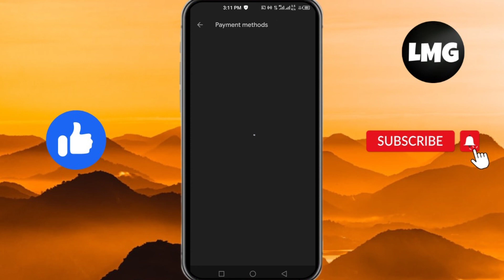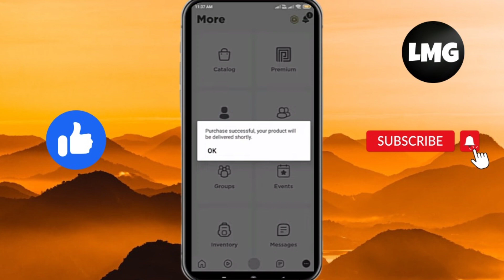How To Fix "This purchase was not completed" On Roblox - Set up Google Play Store To Make Purchases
"This purchase was not completed" is a common error that can occur when making purchases on Roblox through the Google Play Store. If you're experiencing this issue, don't worry - it's a simple fix. In this article, we'll walk you through the steps to set up your Google Play Store to make purchases on Roblox without any errors.

Before you begin, make sure that your internet connection is stable and that you're connected to a reliable network.

Step 2: Link Your Google Play Store Account

Open the Roblox app and tap on the "More" button in the bottom right corner.
Tap on "Account Info" and then tap on "Link Google Play Store Account."
Follow the prompts to link your Google Play Store account to your Roblox account.

Step 3: Make Your Purchase

Once your Google Play Store account is linked, go back to the game or item you want to purchase.
Tap on the "Buy" button and then follow the prompts to make your purchase.

Step 4: Check for Confirmation

Once you've made your purchase, you should receive a confirmation email from Google Play Store.
If you don't receive a confirmation email, you can check the status of your purchase by going to your Google Play Store account and viewing your order history.
By following these steps, you should be able to make purchases on Roblox without encountering the "This purchase was not completed" error. If you're still having issues, you can contact Roblox support for further assistance.

Were you able to figure out   How To Fix "This purchase was not completed" On Roblox - Set up Google Play Store To Make Purchases

Share this with a friend who wants to know How To Fix "This purchase was not completed" On Roblox - Set up Google Play Store To Make Purchases

What do you think of How To Fix "This purchase was not completed" On Roblox - Set up Google Play Store To Make Purchases